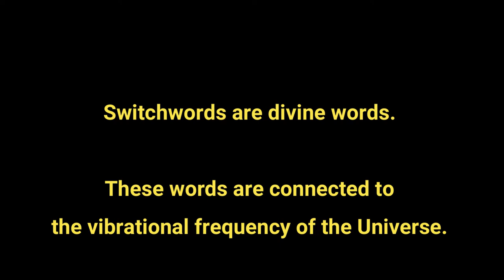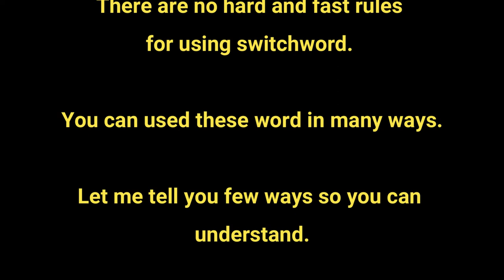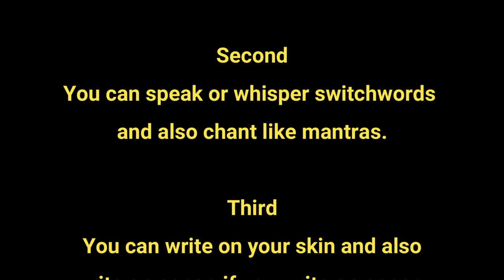Switchword for Muscle Cramp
For more Videos please click below Links

CHAKRA MEDITATIONS:-

AFFIRMATIONS:-

SWITCH WORDS:-

SOUND MEDITAONS:-